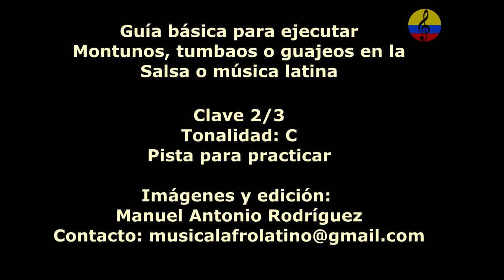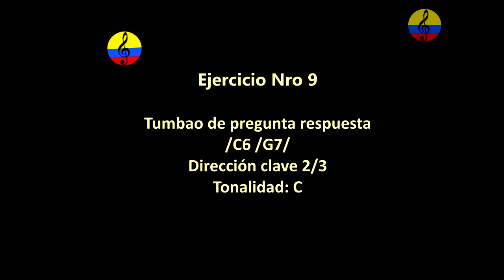Piano Salsa, montuno en modo mayor, play along, backing track, IX parte, Bogotá, 2024